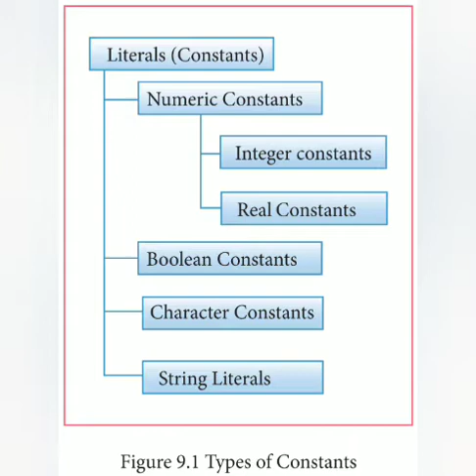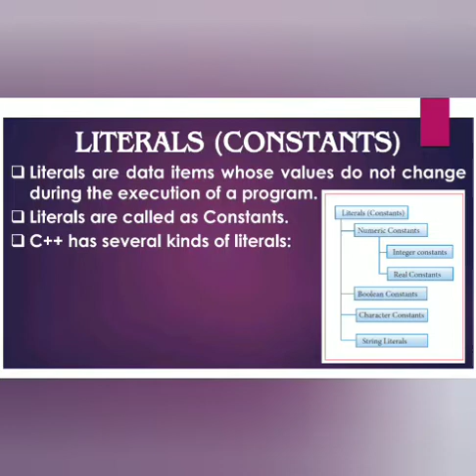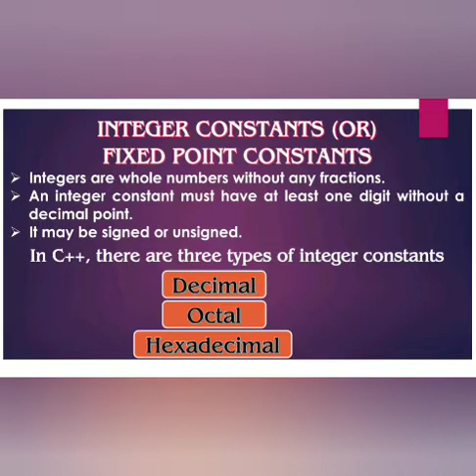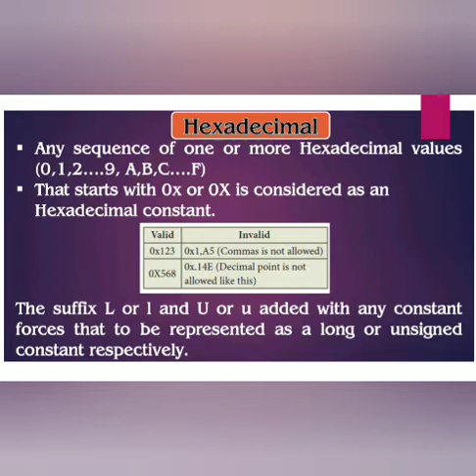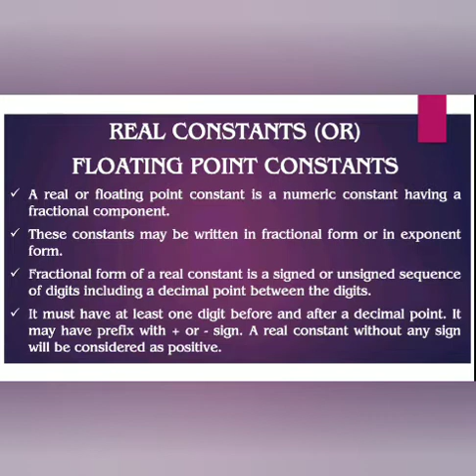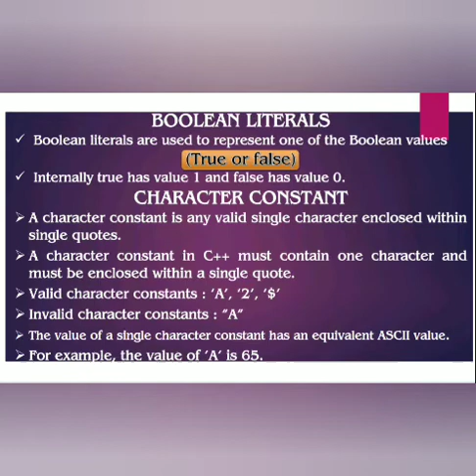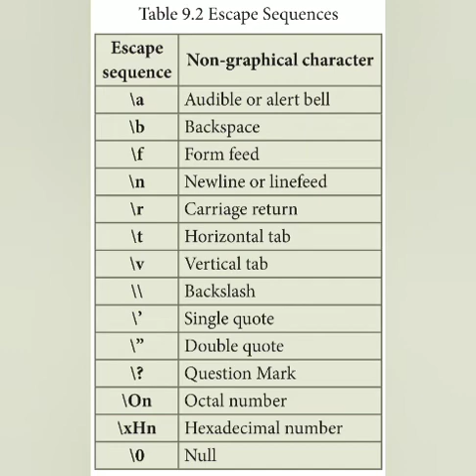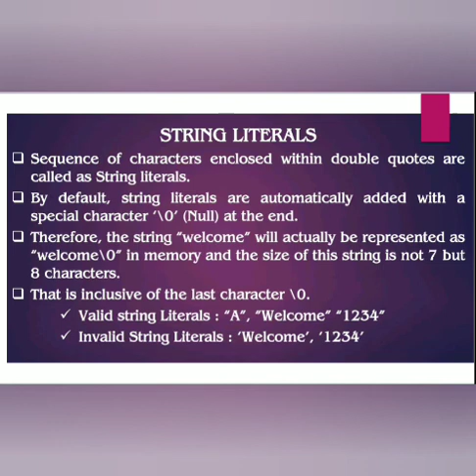XI CS ch 9 part 1 28.09.20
Document from Sundar